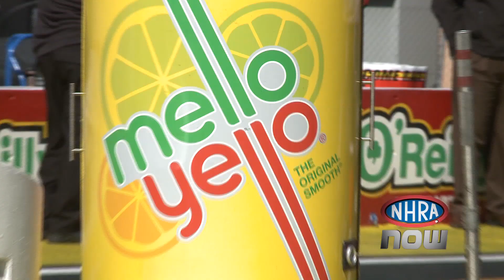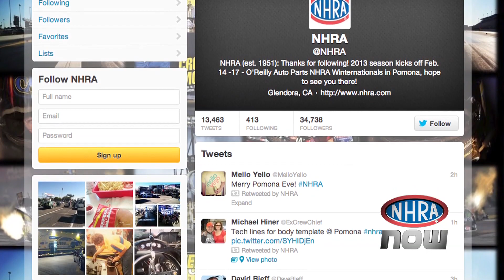NHRA NOW Episode 48, hosted by Eddie Krawiec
This week's edition of NHRA Now was filmed on location at the O'Reilly Auto Parts NHRA Winternationals presented by Super Start Batteries and hosted by reigning Pro Stock Motorcycle champion Eddie Krawiec.